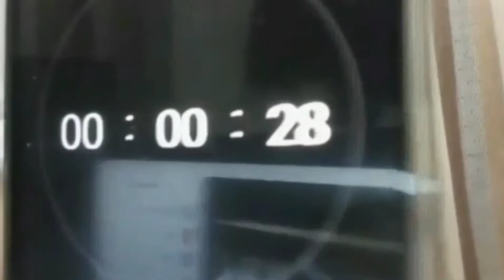One night ultimate werewolf the holiday special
Shaper keeps quiet, Suspicions on Rain and Itlog is very Itlog-like on this holiday episode of BS Games Philippines. This should be an easy win but please watch the video until the very end and find out who prevails!

In One night Ultimate Werewolf, each player takes on the role of a villager, a werewolf or a special character. It's your job to figure out who the werewolves are and to kill at least one of them in order to win... unless you've become a werewolf yourself!

ROLES:

Werewolf - at night, all werewolves open their eyes and look for other werewolves. If no one else opens their eyes, player can take a look at one of the card in the middle. Part of the werewolf team.

Tanner - Team of his / her own. Wants to be voted out.

Hunter - Whomever the person points at the end of the game is the person who gets killed.

Robber - At night, the robber may choose to rob a card from another player and should look at it. Robber is on the team of the card he takes. Part of the village team.

Troublemaker - At night, the troublemaker may switch roles of two different players without looking at the cards. Part of the village team.

Seer - At night, the seer may look either at one player's role or two of the cards in the middle. Part of the village team.

Revealer - Has the ability to reveal any player during his / her turn. If the revealed card is a bad role, nobody will know except the revealer. If good, everyone else will know.

Minion - Knows who the werewolves are and will do anything to protect them.